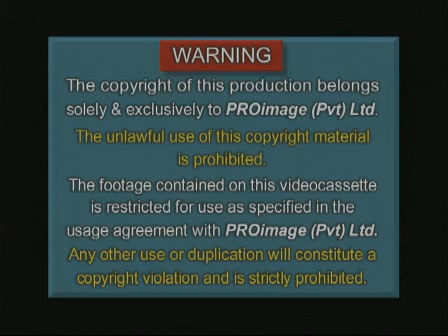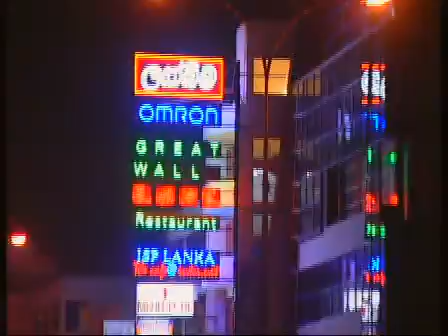LogosTour: Sri Lanka - buddyjskie świątynie i egzotyczne plaże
Niewielka wyspa z ogromną liczbą cennych zabytków. Świątynie buddyjskie, skalne fortece, ruiny królewskich miast i pałaców. Ogród przypraw i plantacja herbaty. Schronisko dla słoni. Wypoczynek na pięknej plaży nad Oceanem Indyjskim. LogosTour zaprasza na Sri Lankę!